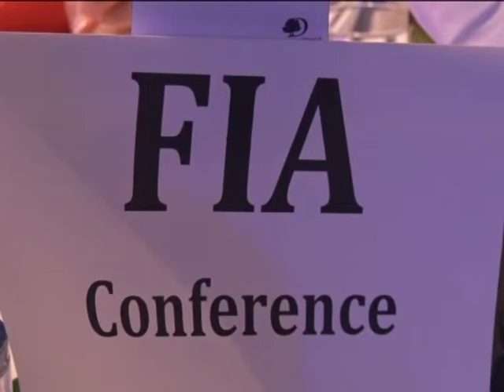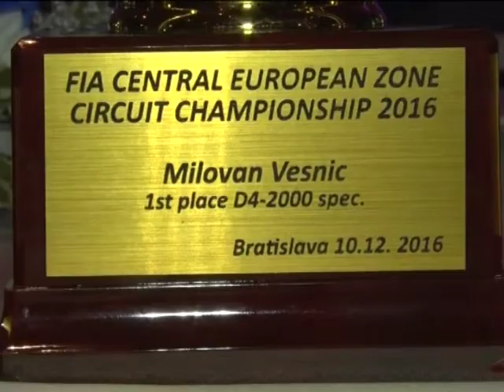TV5 - Mikici Vesniću uručena nagrada u Bratislavi